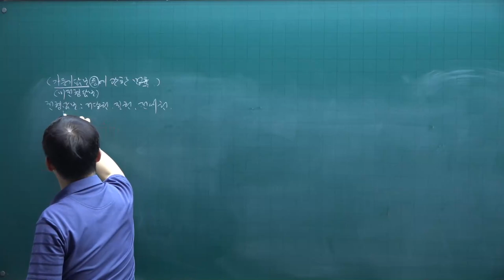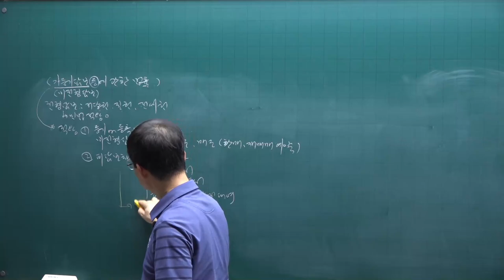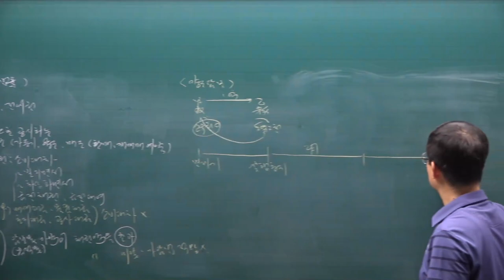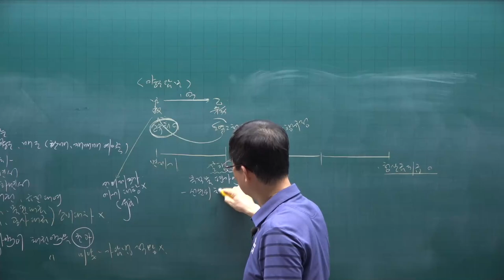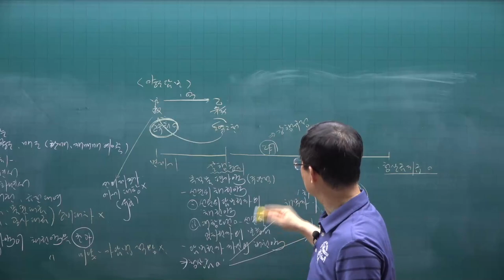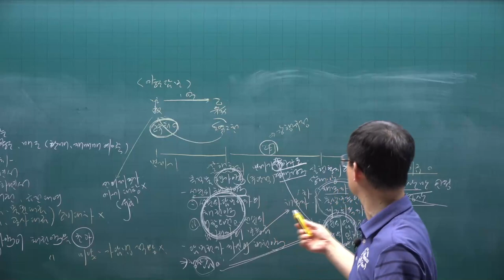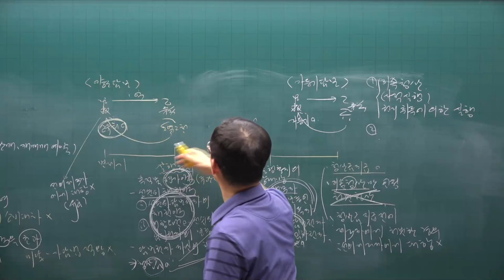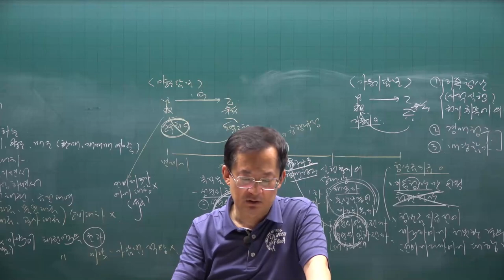[공전무] 2021년 공인중개사 민법 핵심요약 35강